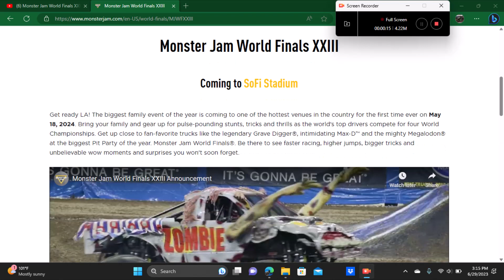Monster Jam world finals 2024 at SOFI STADIUM ON MAY 18 2024